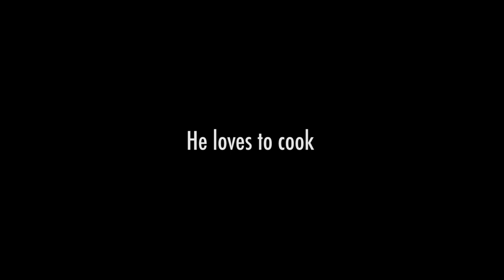KEISHA - Jamaican Horror (Official Trailer)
They met online. He loves to cook. She loves to eat. From the Director of SHADOW IN THE DARK and A GRIMM DEAL brings you KEISHA.